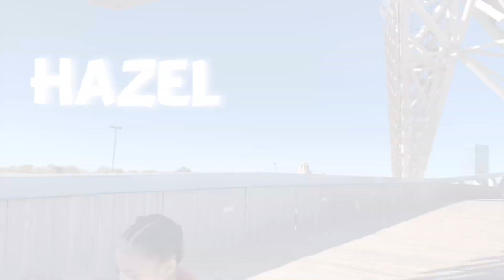Whisper Challenge | Who Won? | Family Channel | *Hilarious*